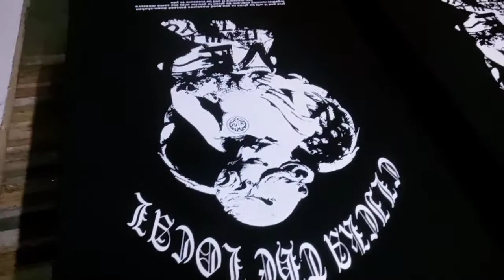DIY How to Printing,any design to your T-shirt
DIY how to priting,any design to ur t-shirt

this own video from home when my brother working any printing the shirt

to all want to order guys contact or leave the comments to my comment section